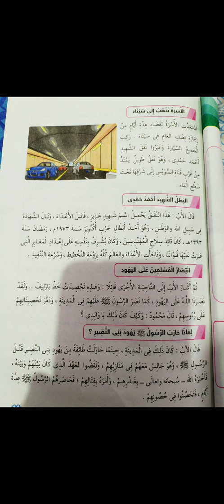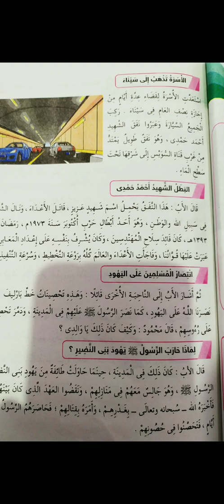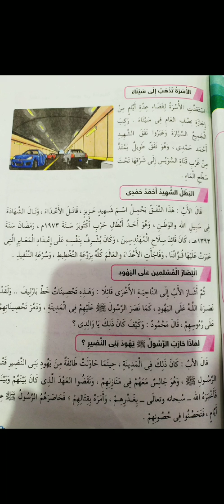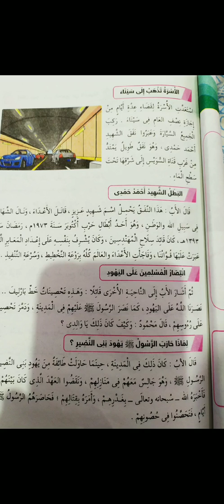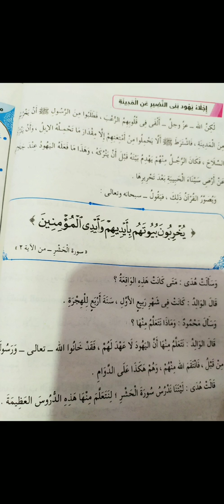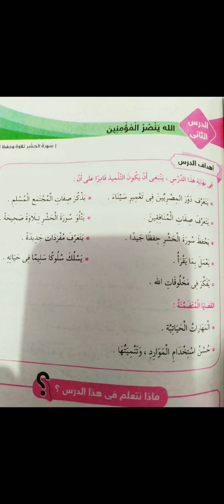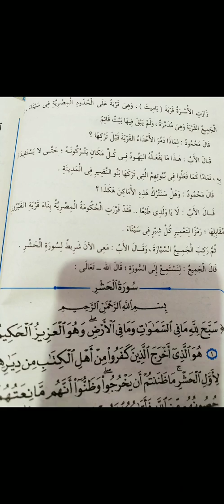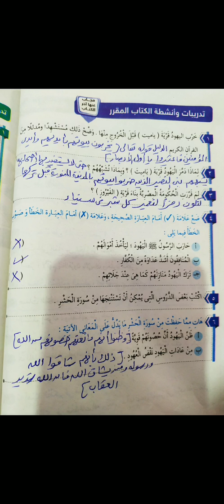درس(بطولة وفداء)& للصف الخامس الابتدائي الترم الثاني وحل التدريبات تربية دينية.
تربية دينية إسلامية للصف الخامس الابتدائي الترم الثاني.
الوحدة الثانية (جند الله).
مع تحياتي ميس نجوي.
قناة نافذة علي اللغة#العربية#تتمني#لكم#النجاح#والتفوق#